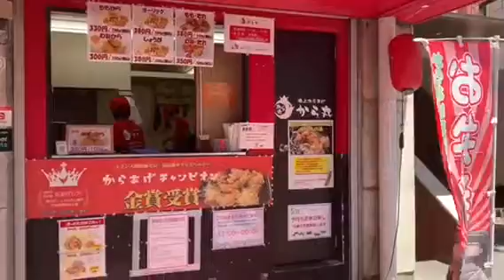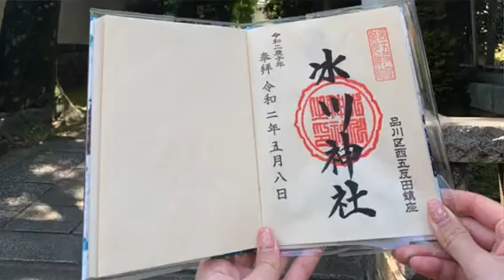ARKMARK目黒不動前~周辺環境編~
2020年5月下旬完成予定の分譲賃貸マンション「ARKMARK目黒不動前（アークマークメグロフドウマエ）」の物件紹介動画です！

▼お部屋に関するお問合せはアセットナビへ▼

アセットナビ公式Instagram